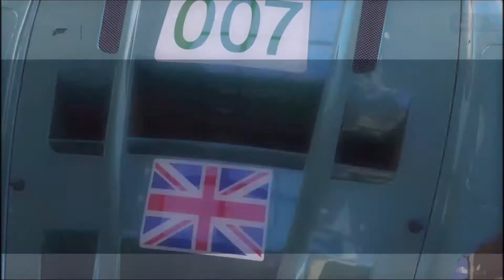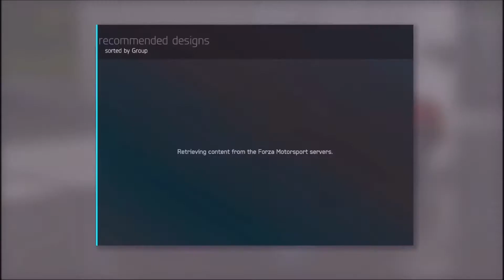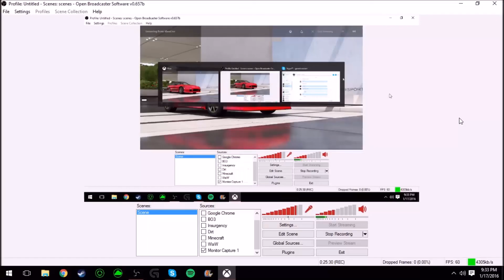Nissan 240sx Build- Forza 6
Hey guys, don't forget to tell me what I should build next! I hope you liked my Nissan 240sx SE build in forza. I enjoyed building this car and it's definitely on my radar for what to buy. Sorry for not uploading lately.